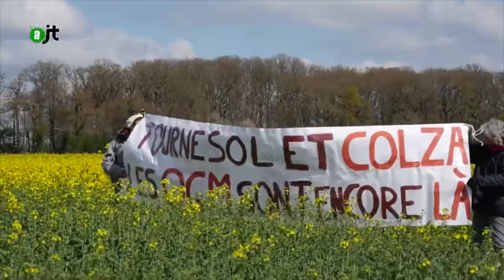Faucheurs OGM et plantes mutées - Alter JT 22/04/2015 - 34